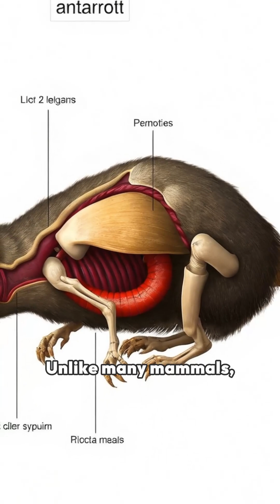Did You Know How Poison Really Affects Rats?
Did you know rats have a unique vulnerability that makes poison control so effective? We dive into the surprising biology of why rats can't vomit, and how this weakness is exploited by pest control professionals. Learn this crucial fact!